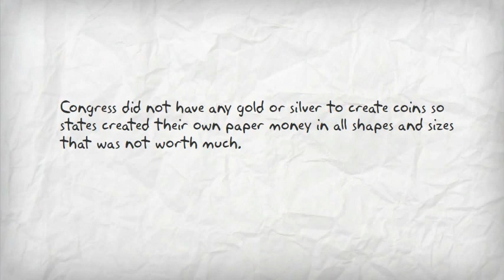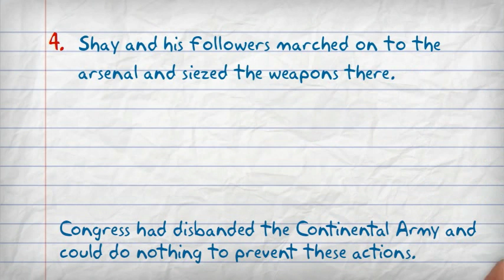Shay's Rebellion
Events surrounding Shay's Rebellion
Effect of Shay's Rebellion-- Created using PowToon -- Free sign up . Make your own animated videos and animated presentations for free.  PowToon is a free tool that allows you to develop cool animated clips and animated presentations for your website, office meeting, sales pitch, nonprofit fundraiser, product launch, video resume, or anything else you could use an animated explainer video. PowToon's animation templates help you create animated presentations and animated explainer videos from scratch.  Anyone can produce awesome animations quickly with PowToon, without the cost or hassle other professional animation services require.